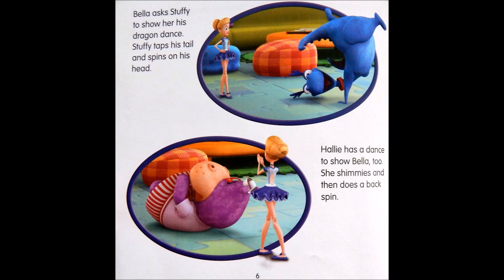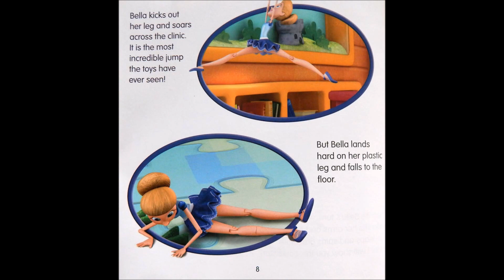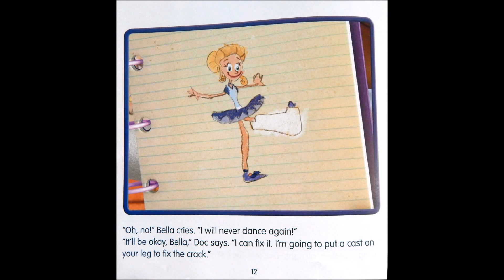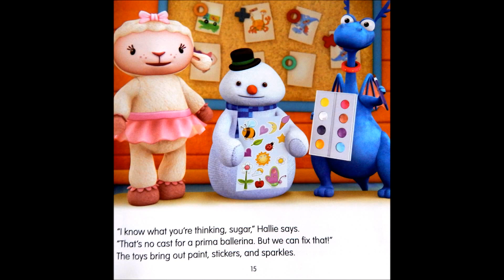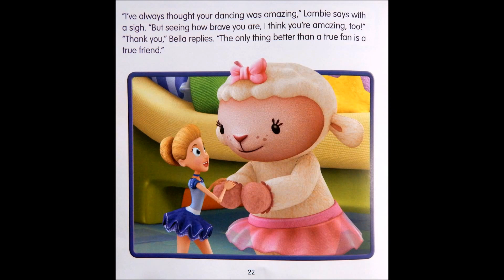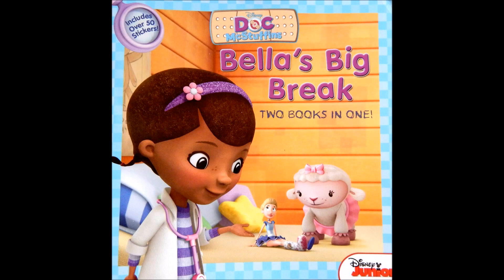Doc McStuffins: Bella's Big Break Read Along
Doc McStuffins: Bella's Big Break by Sheila Sweeny Higginson

Age Range: 3 - 6 years
Grade Level: Preschool and up
Series: Doc McStuffins
Paperback: 23 pages
Publisher: Disney Press
Language: English